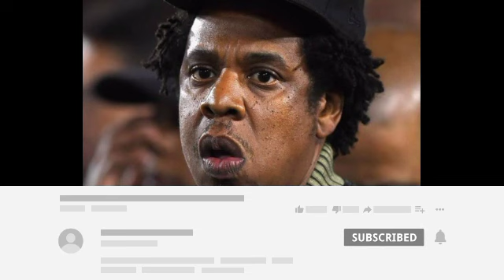Jay Z Finally Opens Up on A Decision On Blue Ivy Dating A Boy.....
Jay-Z and his significant other, Beyoncé, have long been admired for their musical prowess as well as for their obligation to family. Their three kids, Blue Ivy, Sir, and Rumi, have experienced childhood in the public eye, and their parents have sought to balance their careers with the demands of parenthood. This spotlight on their family life has brought both admiration and scrutiny.